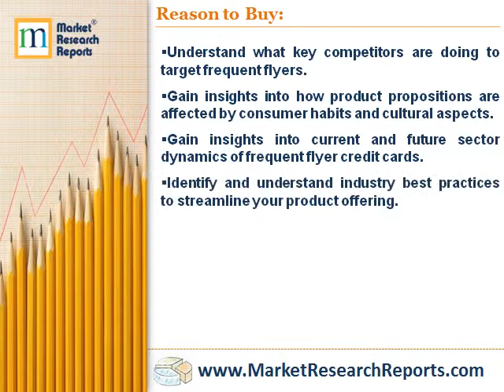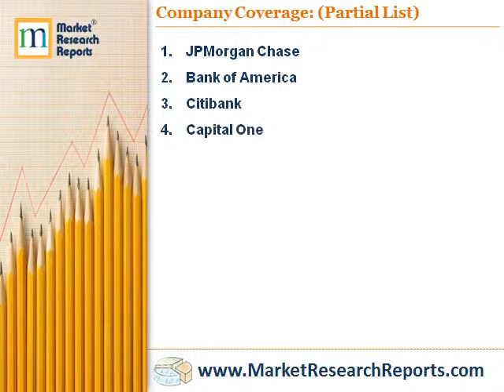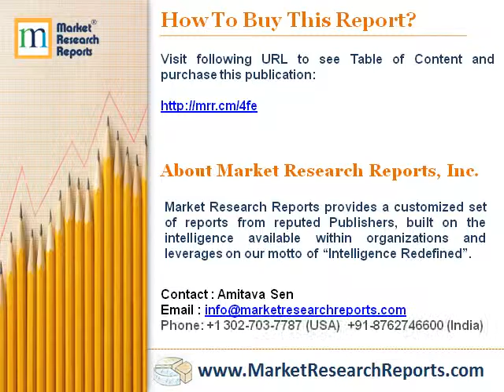Insight Report: Best Practice in Frequent Flyer Credit Cards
Market Research Reports, Inc. has announced the addition of “Insight Report: Best Practice in Frequent Flyer Credit Cards” research report to their offering.